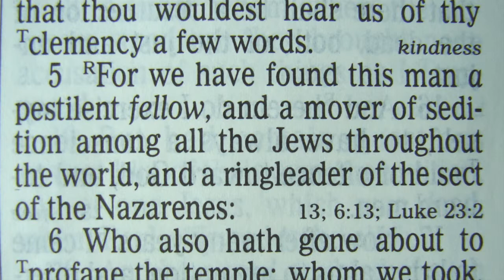A Pestilent Fellow